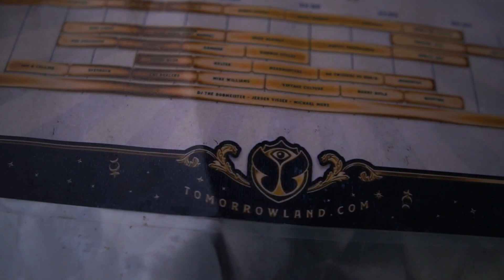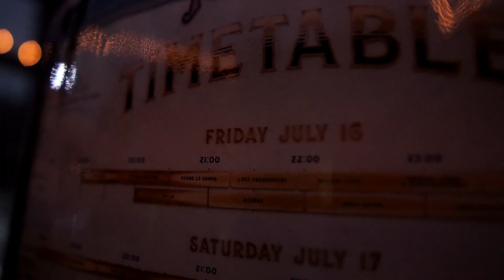Agrarvideos Saar Hunsrück VS. Tomorrowland Livestream Party